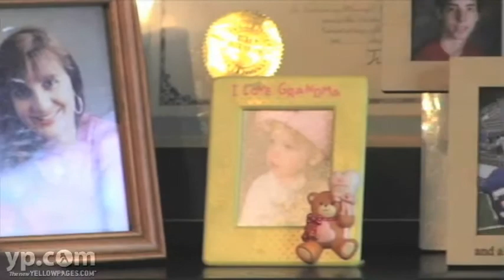Clark Law Offices Family Law Attorneys in Manchester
When family problems become legal issues, the attorneys at Clark Law Offices are ready to listen and help. Based in Manchester and representing clients throughout New Hampshire, Cindy Clark and her team have over 25 years experience handling cases of divorce, child custody, father's rights, division of property and other legal concerns with professional expertise plus empathy. Free consultations; mediation available.